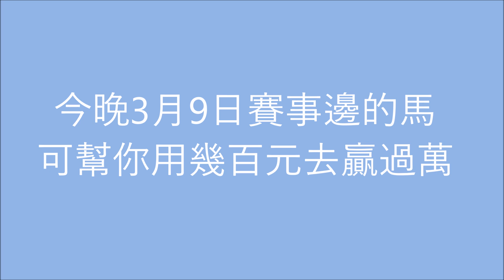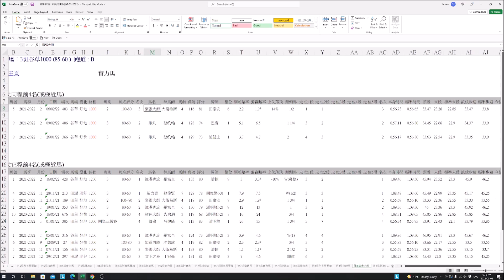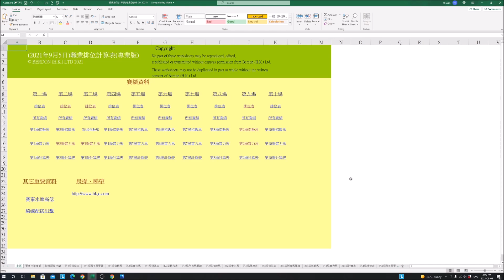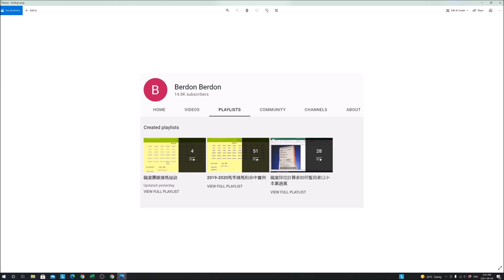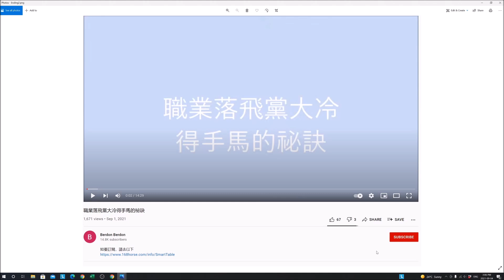今晚3月9日賽事邊的馬可幫你用幾百元去贏過萬